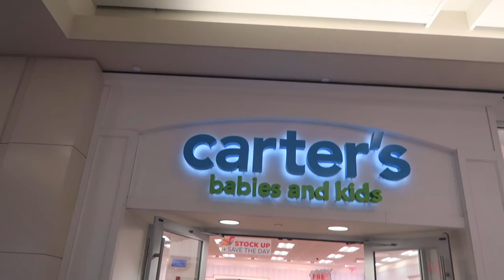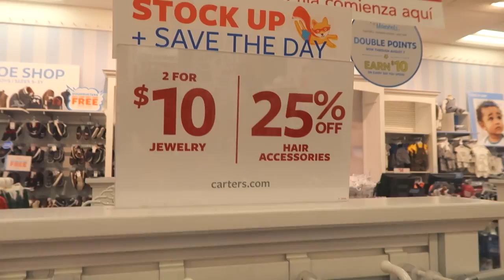BACK-TO-SCHOOL SHOPPING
Back-to-school shopping for Kindergarten at Carter's! Come join me on my shopping spree.